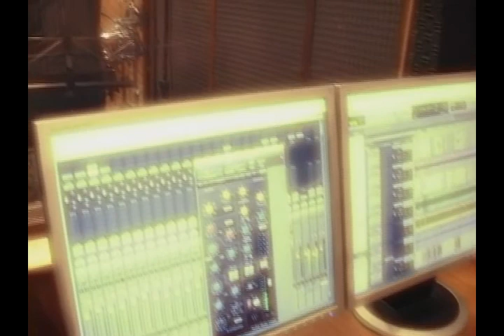Vitrola - W Ricelli